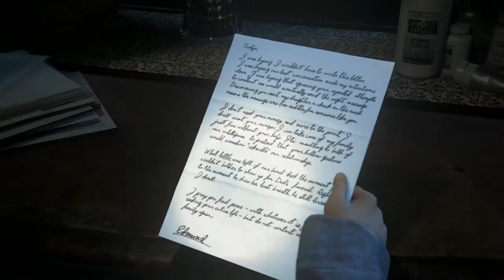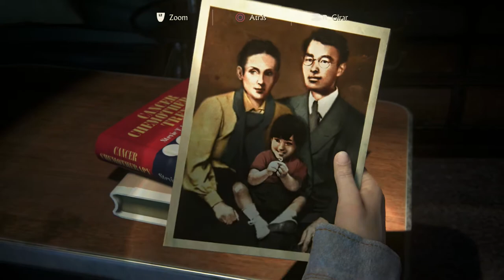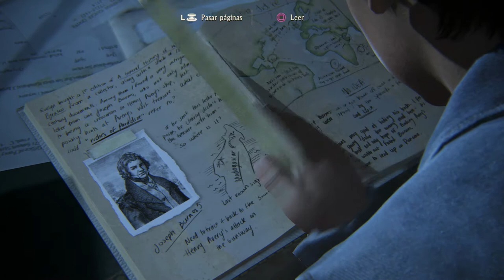Uncharted 4 | Los hermanos Drake 2/2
Para comprar Uncharted 4 barato y a estrenar pasate por este enlace:
Si quieres apoyar el canal tan solo pasate por amazon desde este enlace: